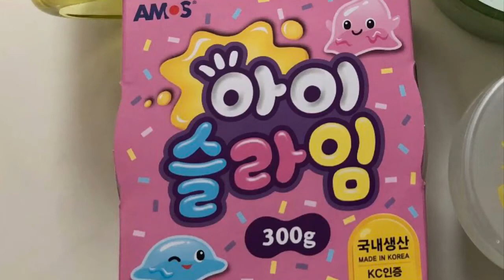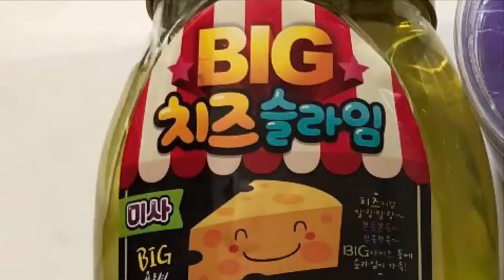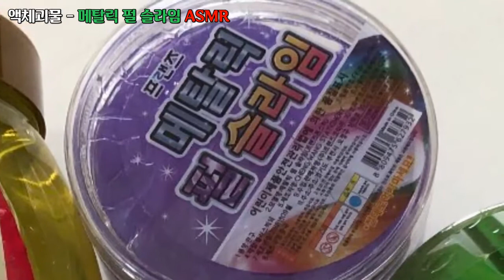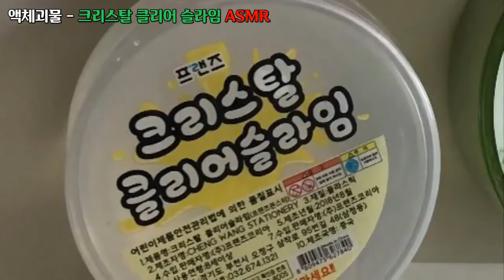4종 슬라임 ASMR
4종 슬라임 ASMR